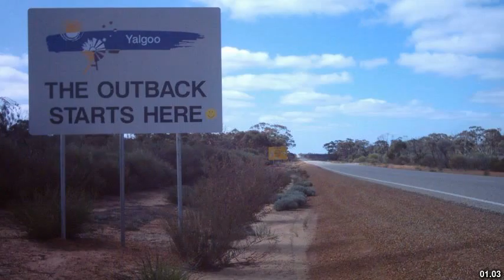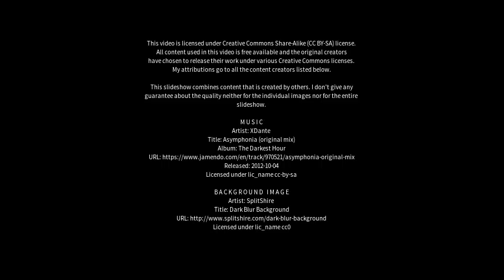Best places to visit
Best places to visit - Chittering (Australia) Best places to visit - Slideshows from all over the world - City trips, nature pictures, etc.